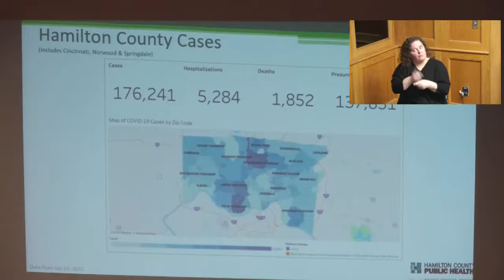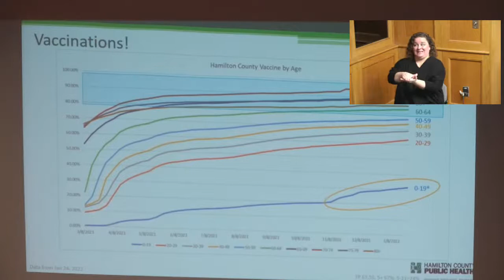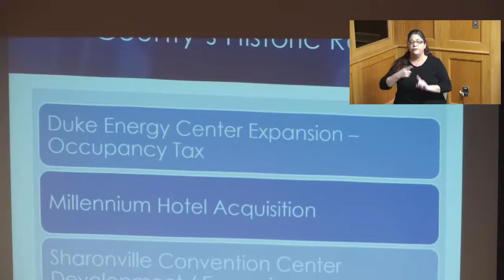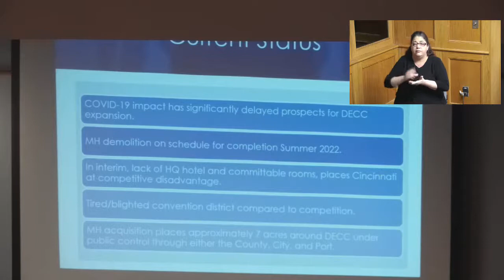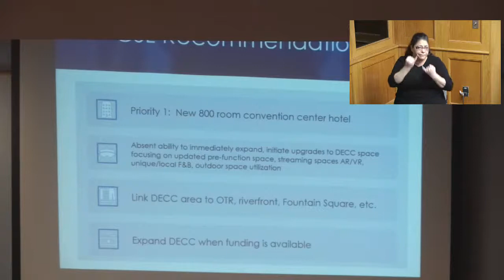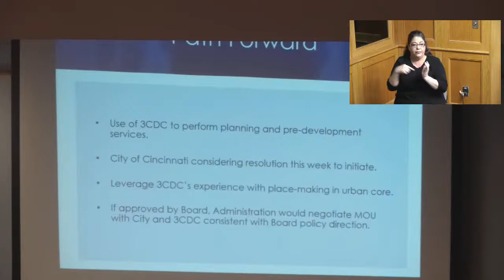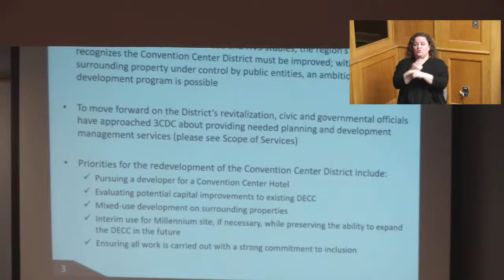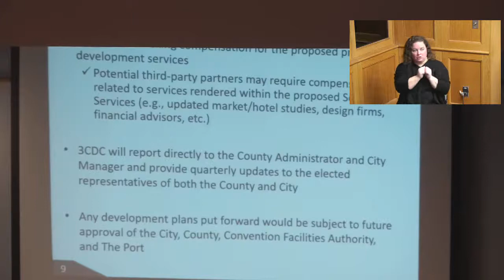Hamilton County Commissioners Staff Meeting 1/25/22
Hamilton County Commissioners Return to In-Person Meetings of the Board 1/25/22. Video presented by ICRC-TV